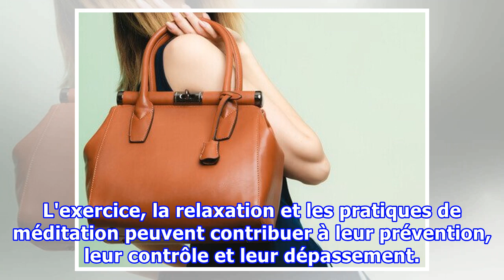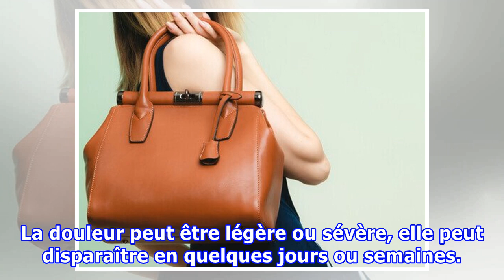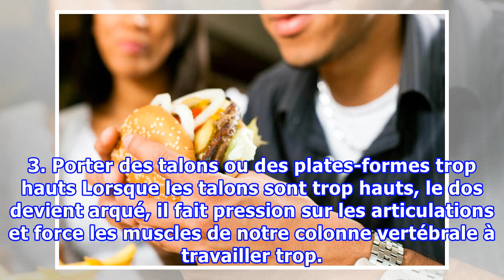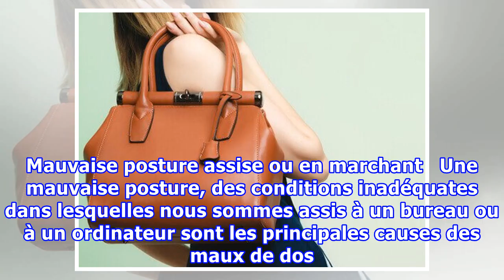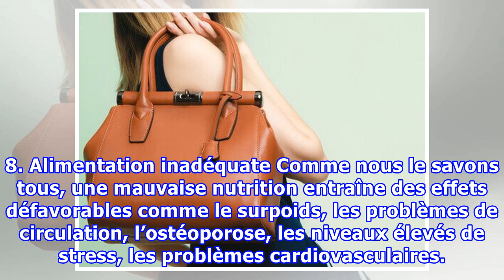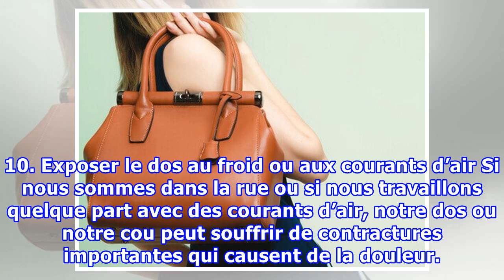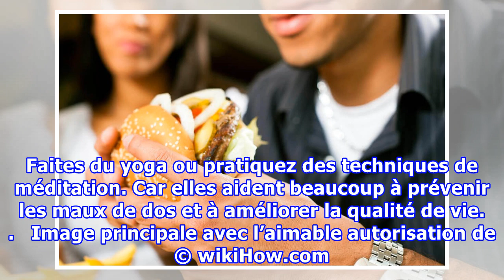10 habitudes qui causent des douleurs de dos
10 habitudes qui causent des douleurs de dos
10 habitudes qui causent des douleurs de dos Les douleurs de dos sont une souffrance qui peut être évitée si nous pratiquons de bonnes habitudes et postures corporelles. L'exercice, la relaxation et les pratiques de méditation peuvent contribuer à leur prévention, leur contrôle et leur dépassement. ...